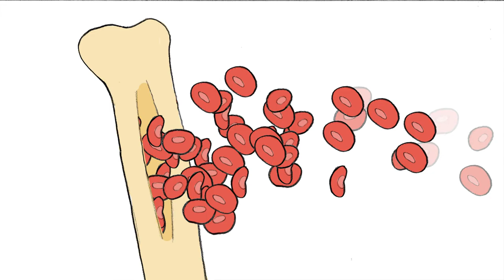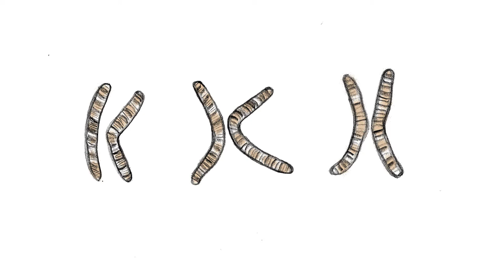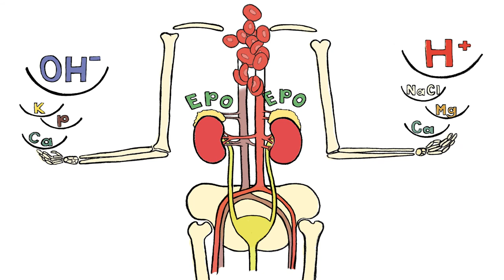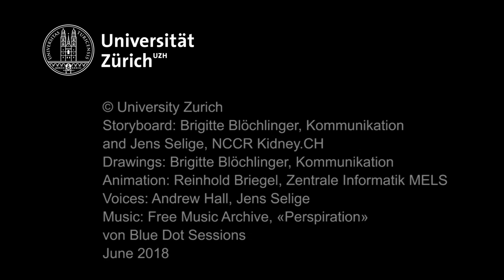NCCR Kidney.CH at the University of Zurich (English)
The National Centre of Competence in Research (NCCR) Kidney.CH is a national research network headed by the university of Zurich. The kidney research at the highest level is funded by the Swiss National Science Foundation.